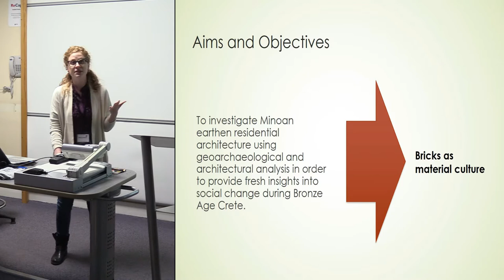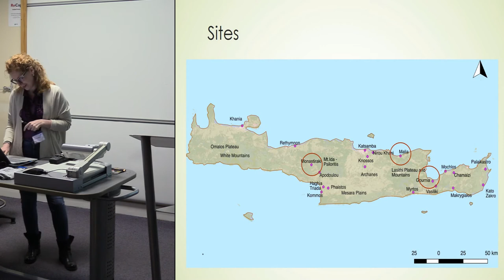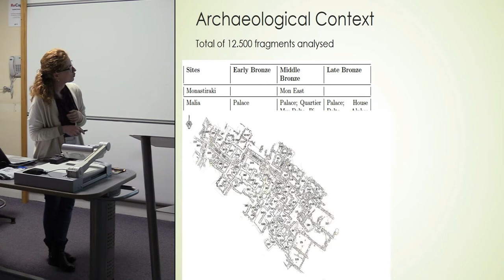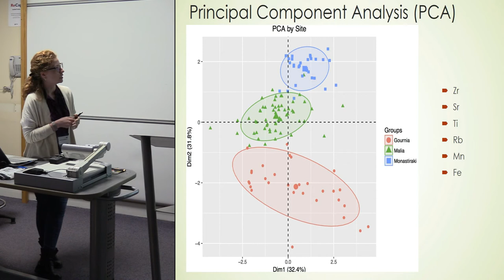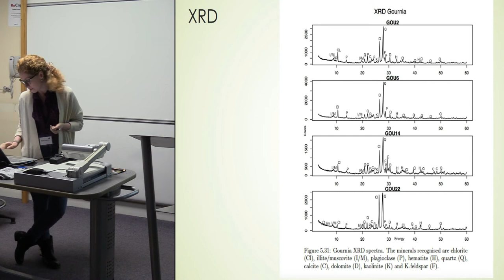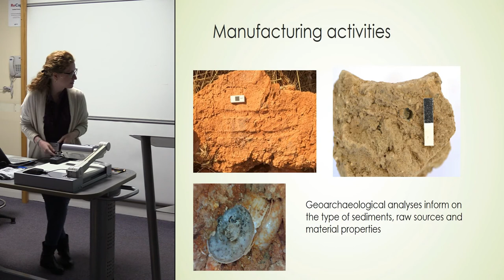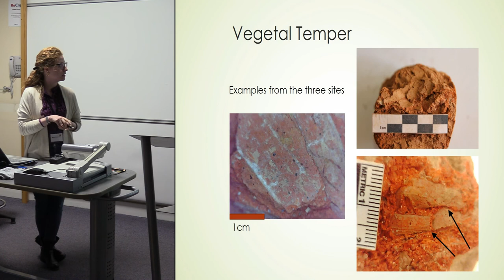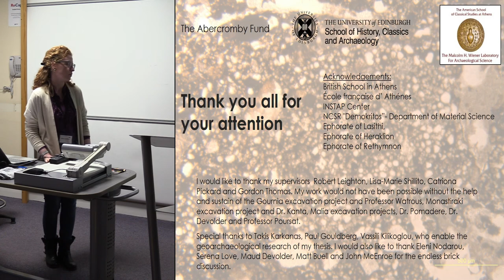Where are the Mudbricks? A Geoarchaeological Analysis of Minoan Earthen Architecture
The aim of this paper is to investigate earthen architecture as part of material culture focusing on the geoarchaeological analysis of selected samples from three Bronze Age sites in Crete. This research focuses on understanding the reasons of specific variation in construction techniques and manufacturing practices, raw source material selection and usage through the combined datasets obtained from XRF, XRD, FTIR and thin-section petrography. Specifically multivariate statistical analyses are performed to determine patterns of raw source collection over time and across the island, while technological choices are investigated through the use of petrography and archaeobotanical identification. The datasets indicate the presence of a precise labour organization behind earthen construction strategies in Bronze Age Crete. The main aim of this paper is to advance the theory of sediments as an important part of material culture and sheds light on earthen production process of an area which has not been fully investigated before. Finally the research highlights patterns in raw source materials procurement, construction and manufacturing practices, which have been largely impacted by the socio-political development of Bronze Age Crete.

Marta Lorenzon School of History, Classics and Archaeology, University of Edinburgh, UK